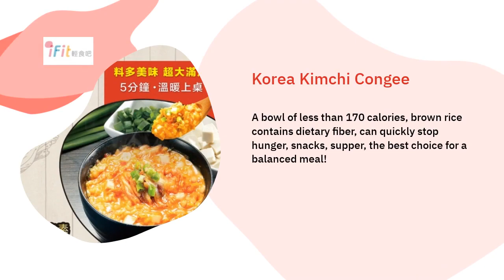A total of six konjac series | IFIT LTD | Taiwantrade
ABOUT US
Food and clothing are self-made products, which can be exported to overseas and create good results. Welcome to contact and cooperate

00:00:00 IFIT LTD
00:00:07 ABOUT US Food and clothing are self-made products, which can be exported to overseas and create good results. Welcome to contact and cooperate
00:00:14 WE PROVIDE A total of six series Konjac Noodles with Sauce Tofu noodles with Sauce Protein noodles with Sauce instant porridge Konjac Zero Starch Noodles with Sauce Konjac Rice with Sauce
00:00:21 The calories are reduced by one-third, and the carbohydrates are reduced by nearly 60%! Protein noodles with Sichuan Spicy Sauce
00:00:28 No need to refrigerate, easy to store, unpack and pour into the sauce to eat, each serving is less than 155 calories! Tofu noodles with Ginger sesame Oil Sauce
00:00:35 A bowl of less than 170 calories, brown rice contains dietary fiber, can quickly stop hunger, snacks, supper, the best choice for a balanced meal! Korea Kimchi Congee
00:00:42 Konjac Noodles with Hainanese Chicken Sauce See more Protein noodles with Spicy Bean Sauce See more Konjac Noodles with Shiitake Shacha Sauce See more
00:00:49 Order Now!